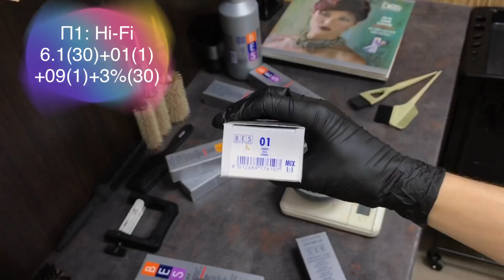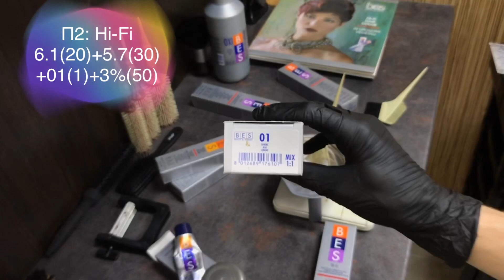Окрашивание волос в шоколадно-каштановый оттенок | BES Hi-Fi | Максим Квитковский